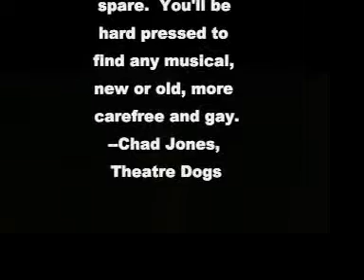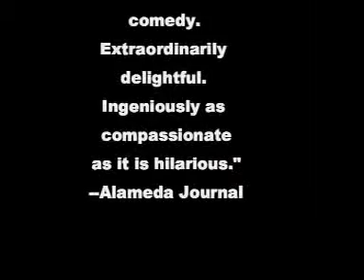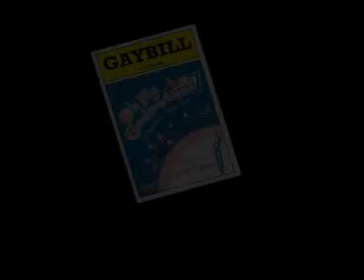Oh My Godmother! Gay Cinderella Musical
This is the extended trailer for OH MY GODMOTHER! the award-winning big gay musical comedy that has taken the San Francisco Bay Area by storm.

OMG! is a side-splitting, over-the-top spin on the classic Cinderella tale--but with a fabulous twist!

Start with Albert, a love-struck gay teen in San Francisco. Toss in a homophobic Stepmother, a 'Godmother' who is anything but a drag, the reigning queens of Castro Street and their adopted son Prince (who's questioning his own sexuality)--and youll begin to get an idea of why this show has been greeted by gales of laughter, sold out houses and critical acclaim.

Supreme Court rules on Gay Marriage Equality!  DOMA struck down!.  OMG! celebrates this ruling.

Hats off, three cheers, and thumbs up to the following states for recognizing the civil rights of ALL couples:

California
Connecticut
Delaware
Hawaii
Illinois
Iowa
Maine
Maryland
Massachusetts
Minnesota
New Hampshire
New Jersey
New Mexico
New York
Rhode Island
Utah
Vermont
Washington
Washington DC

Also recognizing fairness and justice: The Coquille Tribe of Oregon, the Suquamish tribe of Washington, and the Little Traverse Bay Bands of Odawa Indians in Michigan.